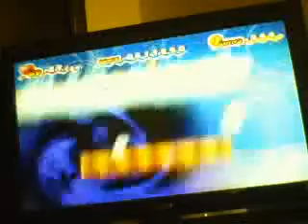Super Paper Mario part 48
We finally get Peach back! God damn it. It took forever and I just had to be so stupid to get rid of the red apple -_-